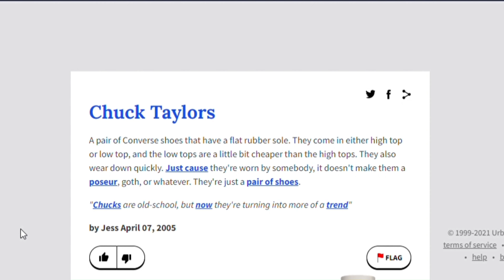"Throw Some Chucks On Him!"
This happened during Study Hall today and I'm just wondering, "How did I not know that?"
Like when I learned that Garf wasn't a word.

I'm living under a rock, I swear.